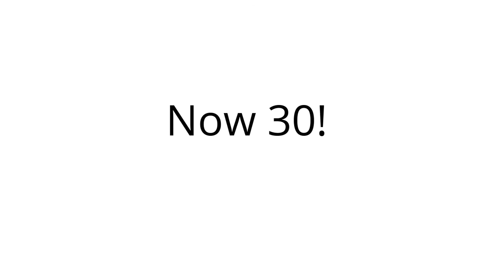30 Sub's Special!